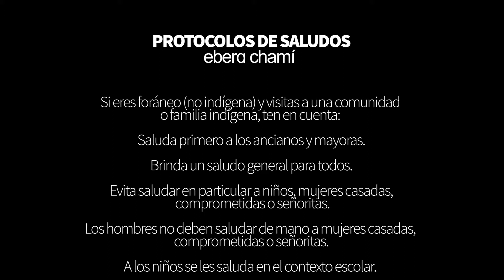Saludos Embera Chamí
Video realizado a partir de la investigación de la Etnoeducadora Embera Chamí: Mery Bañol, sobre los saludos y sus protocolos en la comunidad Embera de Caimailito-Pereira.